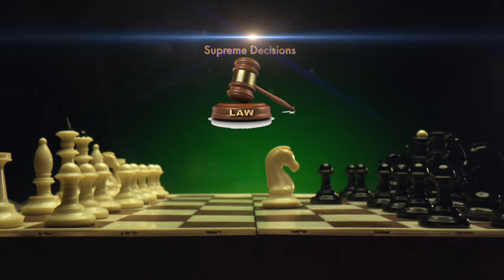Principles of Chess 3 Maximum Space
learn the process and enforcement part of your legal defense